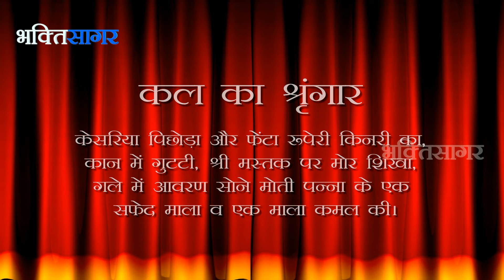Bhakti Sagar : Aaj Ka Darshan Jhesthe Khrushne Ekam 15th May 2014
Todays Date According to Hindu Calender, Todays Tithi, Sringar & Tomorrow's Sringar